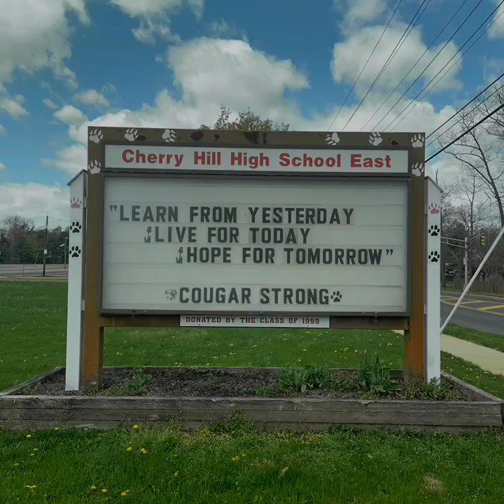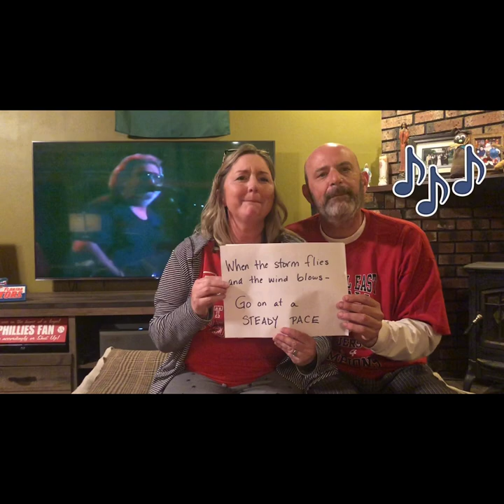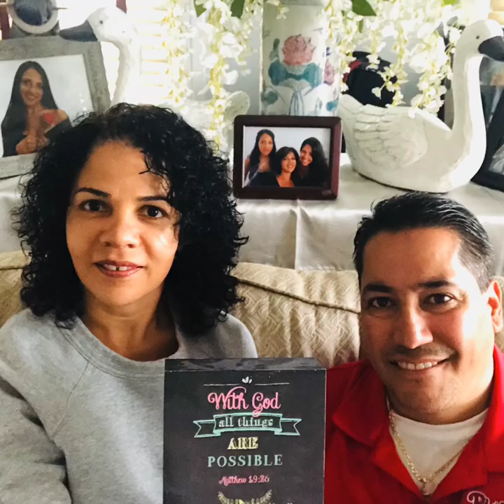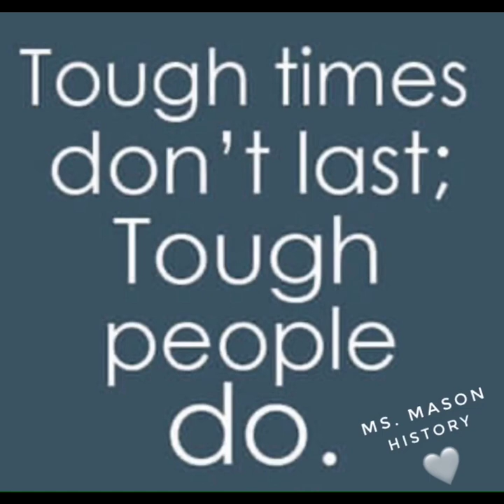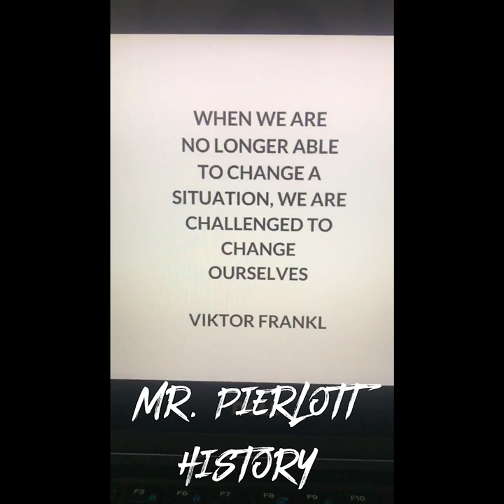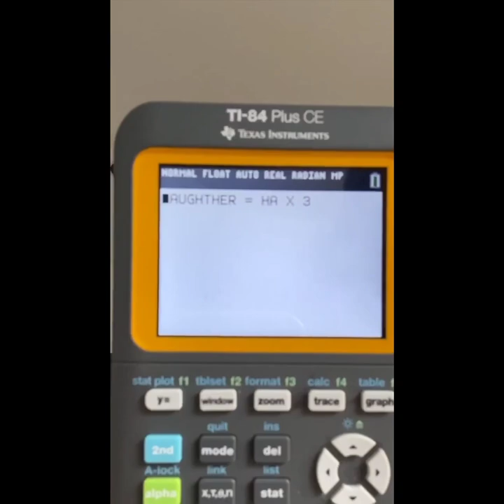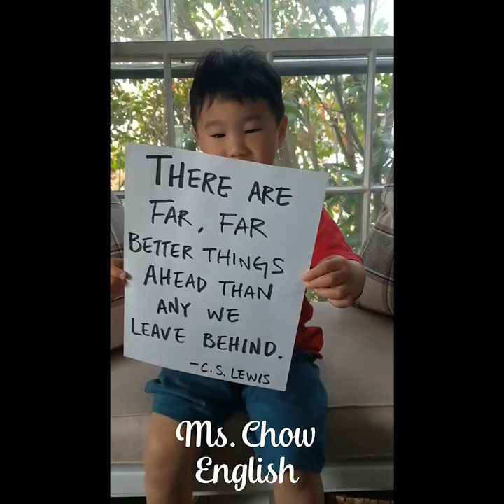Cherry Hill HS East Faculty/Staff send words of love and encouragement to students during Quarantine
Ms. Barr and Mrs. DiStefano gathered photos and videos from the faculty/staff at Cherry Hill HS East to send positive messages to students with inspirational

[Video Edited by Debbie Barr]